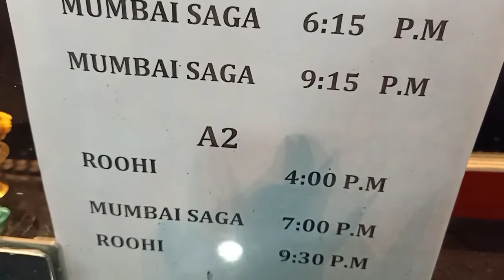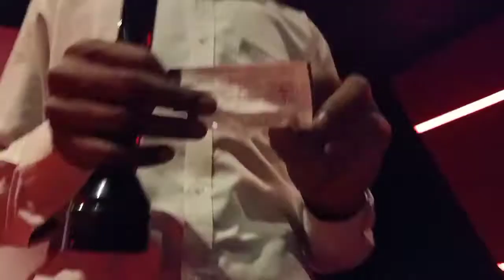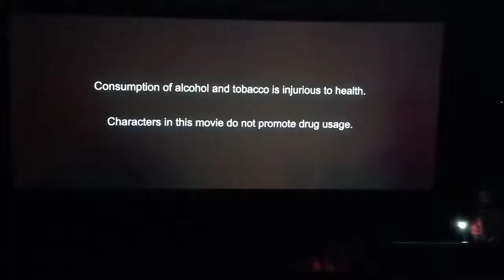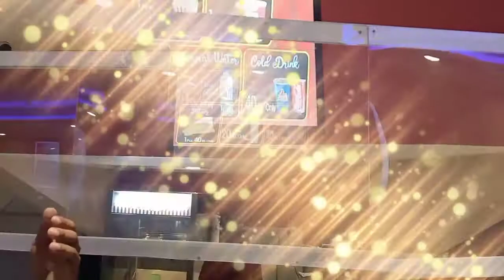K. Cinemas multiplex Bahraich full vlog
Hello friendzzz plz watch my videos once after u will find best these are??also like them..
मैं क्या लिखूं कोई बहाना दे दो
चल जाये उंगलिया खुद ब खुद
ऐसा कोई फ़साना दे दो।

खुद से प्यार करना सीखो,
तभी दूसरे से कर पाओगे

boom_blast_boom